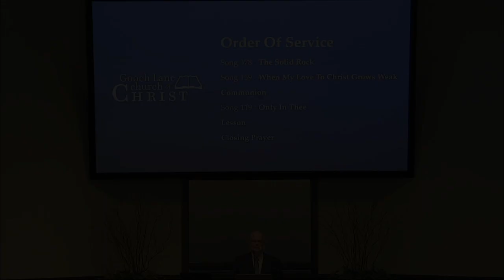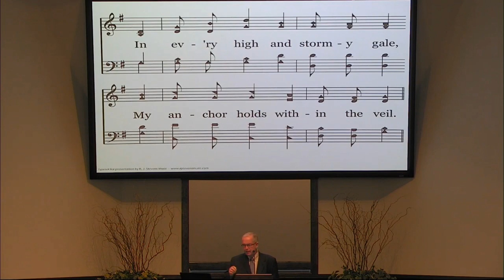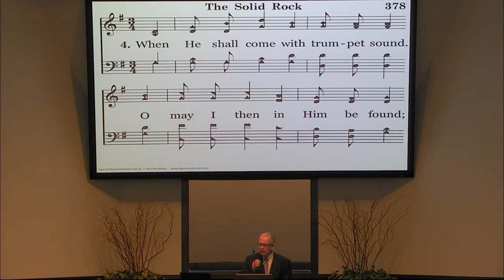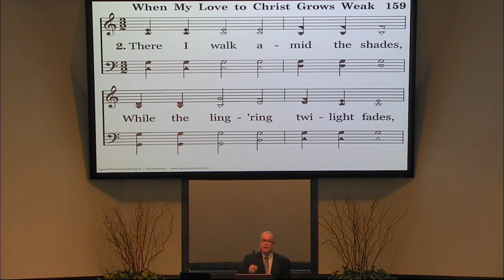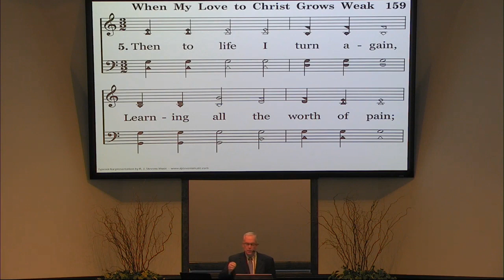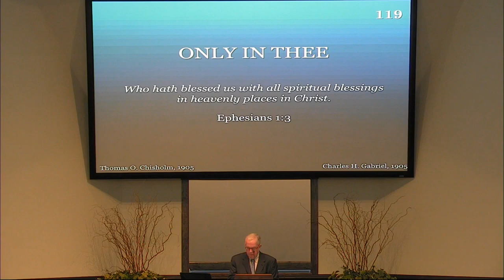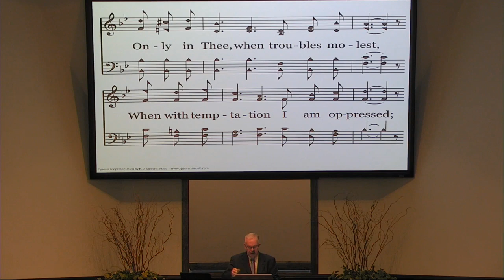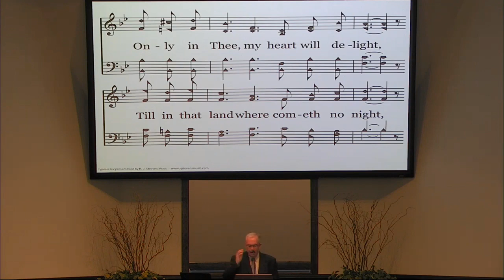Sunday Morning Worship Service - March 22, 2020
Recording of our live stream on March 22, 2020.